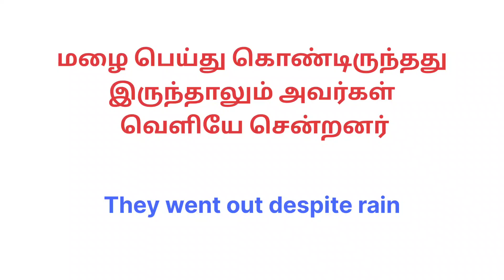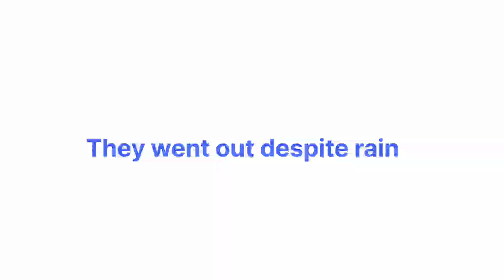Spoken English in Tamil | Vocabulary | English speaking tips | Learn English online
Vocabulary  | English Speaking  practice | Spoken English through Tamil |

In this video I tried the explain the usage of Despite